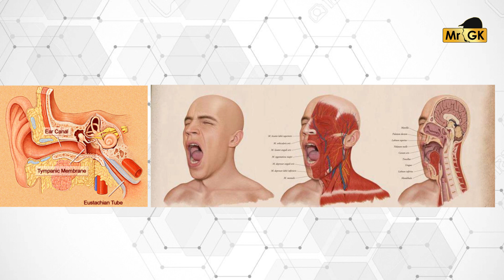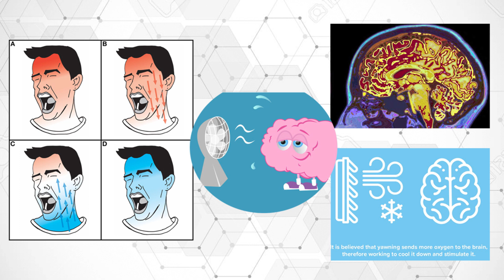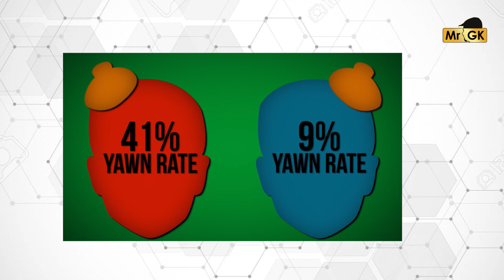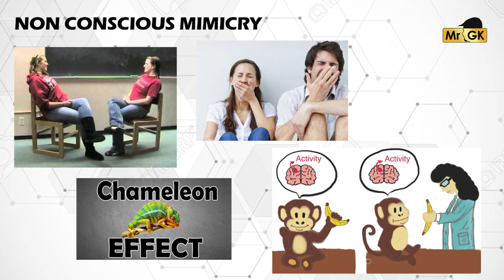நீங்கள் அடிக்கடி கொட்டாவி விடுபவரா? | Why Yawning is Contagious? | Mr.GK